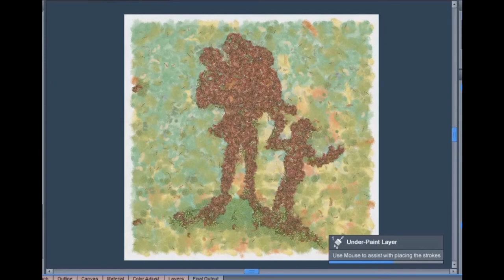Art | Painting a Family of Apes | Animated Paintings | Unique Paintings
- Painting a Family of Apes
These Paintings are part of a 16 Paintings Collection.
From "Music in the Margins" (The Funeral vof Reynard the Fox).

#1 - Ape Family Mocks Funeral for Reynard.

The Funeral of Reynard the Fox (13th century).

This Collection of 16 paintings will be available via my Etsy & Redbubble Stores from december 5th 2021.

Thankyou for watching! Please Comment any paintings you would like me to make a video of next and i will create and upload!

❤️ Namaste ❤️